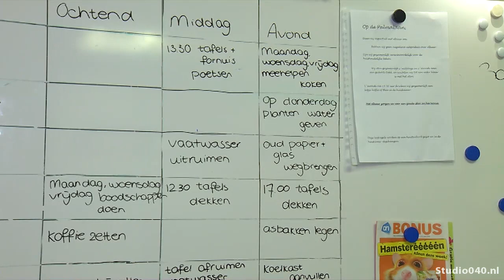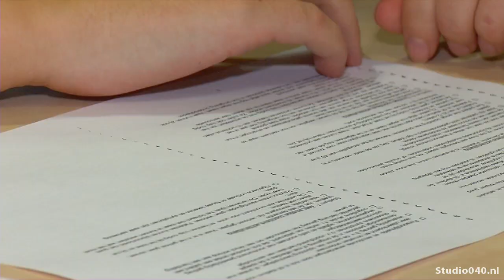MensenWerk 2016 Afl. 2 - Archipel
Chantal Suetens is contactverzorgende bij Archipel. Zij werkt op woonvoorziening de  Landreit, op een afdeling waar jong dementerenden en mensen met niet-aangeboren hersenletsel wonen.